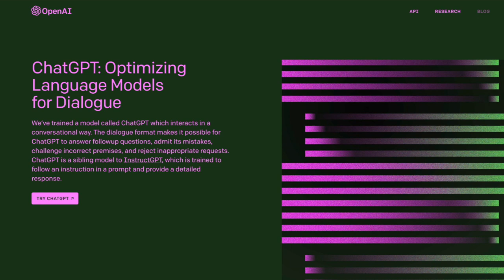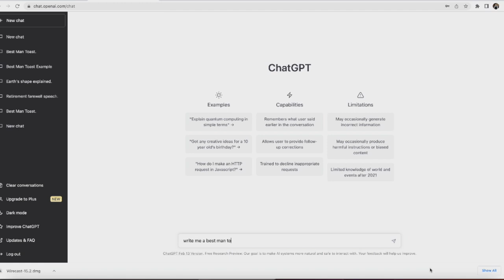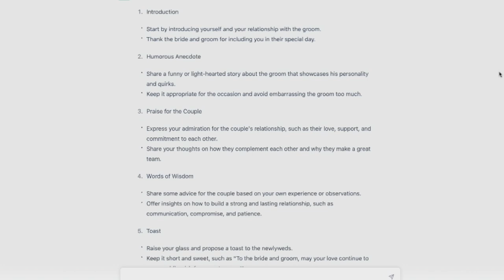Chat GPT: Wedding Toast & Speech Writing Cheat?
Is there a cheat to write that perfect wedding toast or speech?  We might be getting closer with technology.  We look at an AI program called Chat GPT to see if it's able to write a wedding toast or speech for us.  Is this the cheat we we've been looking for?

What's in this video:
0:00 - Introduction
0:21 - What is Chat GPT?
0:52 - What it can help you do for a wedding?
1:24 - Chat AI best man toast sample.
2:44 - Use Chat GPT to create a speech outline.
2:58 - Website you can find Chat GPT at.

Equipment I used to record this video:
Sony ZV-1 MK2
Elgato Key Light
Sirui 3T-35 Table Top Tripod
Rode Procaster Mic
Rode PSA1 Boom Arm
Rode Rodecaster 2
Apple 2021 MacBook Pro (16-inch, M1 Pro chip with 10‑core CPU and 16‑core GPU, 16GB RAM, 1TB SSD) - Space Gray